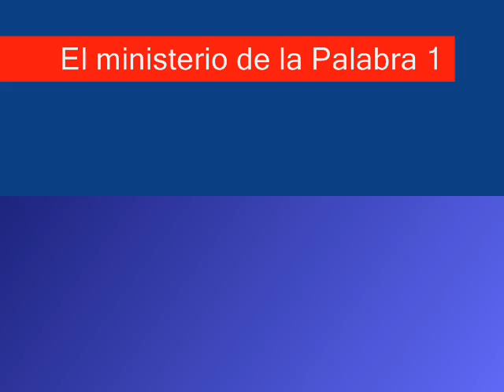El ministerio de la Palabra parte 1 - Ministro Luis Sánchez.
El ministerio de la Palabra 1. Misión Cristo el Camino, ministro Luis Sánchez.

Mi pueblo fue destruido, porque le faltó conocimiento. Por cuanto desechaste el conocimiento, yo te echaré del sacerdocio; y porque olvidaste la ley de tu Dios, también yo me olvidaré de tus hijos. Oseas 4:6.